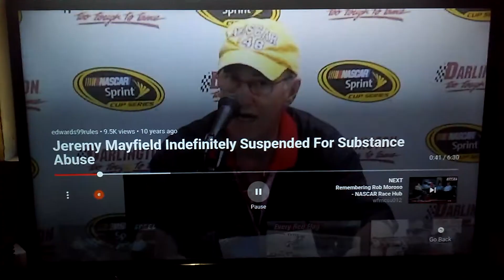Jeremy Mayfield Suspended Indefinitely For Violation Sanctioning Bodies Substance Abuse Policy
Jeremy Mayfield And Tony Martin And Ben Williams Suspended Indefinitely for violation sanctioning bodies substance abuse policy Was Called 74-year-old Jim hunter